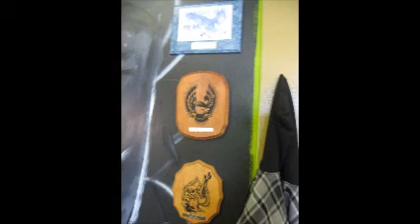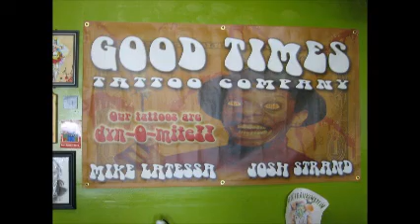Our Girlfriends Tattoo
This is a shared tattoo of my girlfriends and I as a reminder of our everlasting friendship and love.
This is my first tattoo but maybe not my last!
I love you all my girlfriends and family, this tattoo is here to remind me of you wherever we may be!

I Take You With Me by Melissa Etheridge

Past the devil's own temptation
Beyond where angels sleep
To the holy invocation
Of a neon city street
I feel your hand
I hold you
Through your eyes I see
My love, wherever I go
I take you with me

Down the road of my desires
To the oceans of my peace
Through the fueling of my fires
Until my yearnings cease
In your arms I sleep

Even though I've fed my hunger
Even though I've named my fear
I'll never understand it
How the journey led me here
But I have made a promise
That I intend to keep
My love, wherever you go